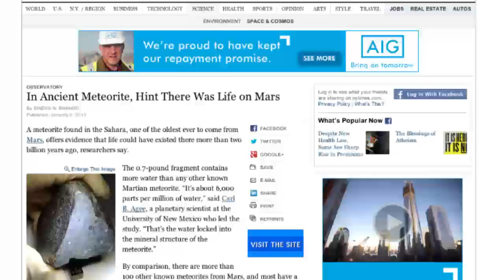Extraterrestrial Life on Mars, Fact or Fictional w/ Veronica Belmont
This week on Fact or Fictional, Veronica speaks with Wired science writer and martian expert Jeffery Marlow. Watch as the two talk about the progress of the Curiosity Rover on Mars. Are we close to finding extraterrestrial life on Mars?